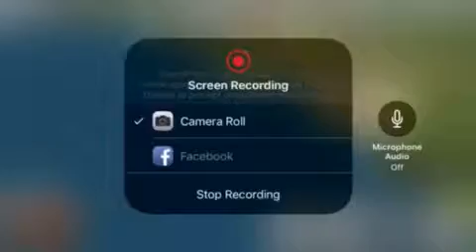Should I play this game yes or no